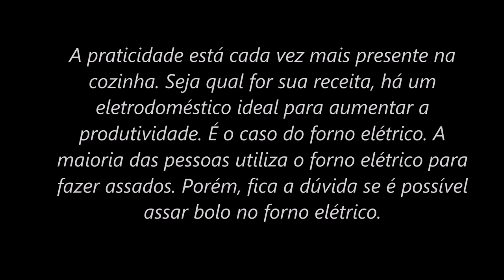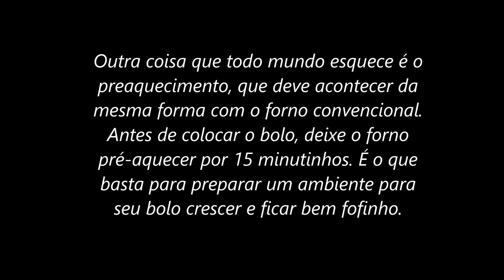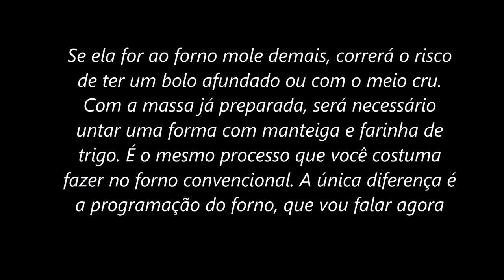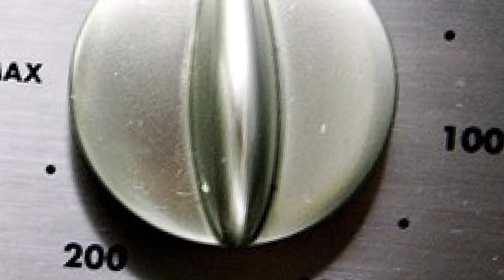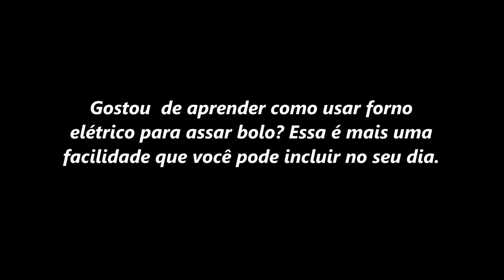COMO USAR FORNO ELÉTRICO PARA ASSAR BOLO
Há varias formas de fazer bolos com perfeição, usar forno elétrico para assar seu bolo, por exemplo é uma delas! O importante é ter atenção no modo de preparo da massa, na temperatura e no tempo de forno. Você quer saber como? Nesse vídeo eu te explico passo a passo como você pode usar seu forno elétrico para asar bolo.

- Segredos do forno elétrico
- Vantagem de usar o forno elétrico assar bolo

Receba mais de nosso conteúdo ⤵⤵⤵